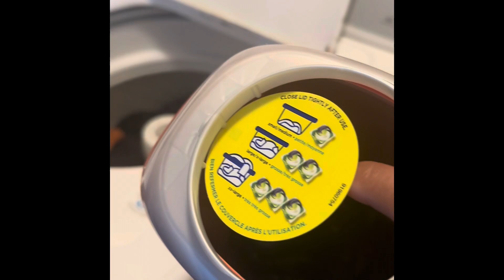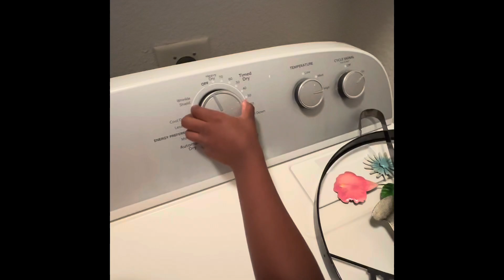Laundry Day with the kids (first time)